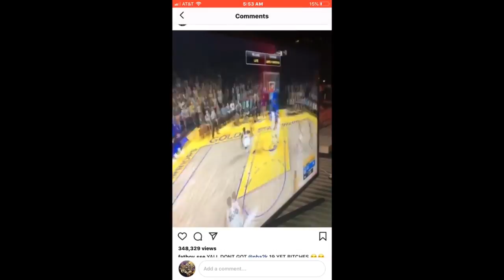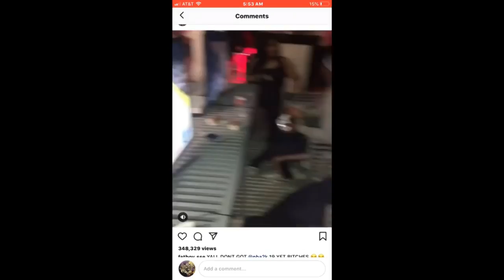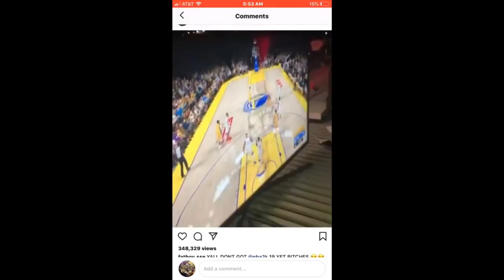NBA 2K19 GAMEPLAY GSW vs LAKERS (5 MINUTES) 2K19 GAMEPLAY LEAKED!!!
✪IGNORE TAGS✪